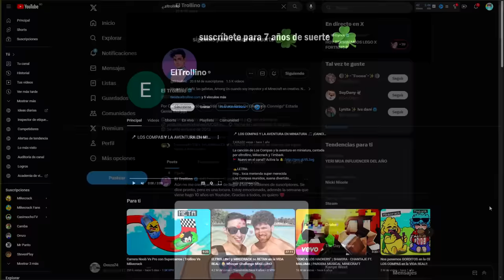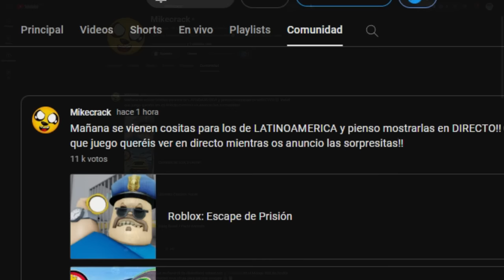¿¡HAN HACKEADO EL CANAL DE TROLLINO!? 😱⚠️ ¿¡MIKECRACK VIENE A LATINOAMERICA!? 😍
El dia de hoy amanecimos con un raro cambio en el canal de trollino donde no sabemos si es a proposito o posiblemente le esten hackeando a trollino. tambien veremos el juego que mikecrack jugara mañana en directo en su canal de youtube.

atte: @Omzo74YT

⭐ ADMINISTRADORES ⭐